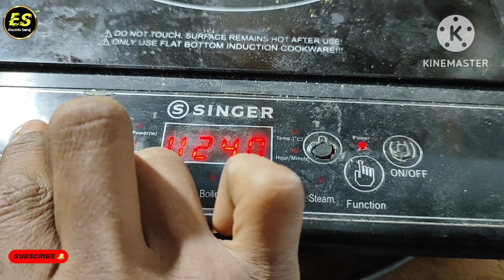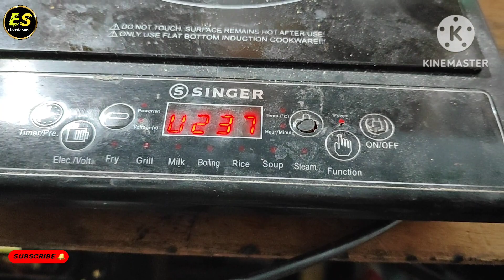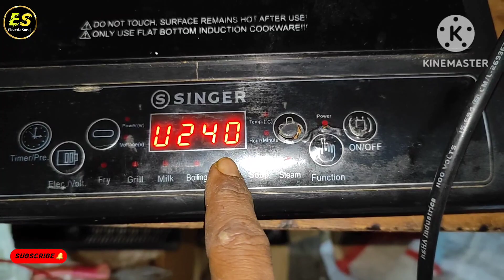induction Cooker Power ok But Not Working !!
singer induction cooker repairing full guide